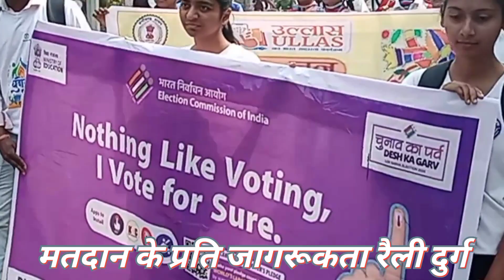मतदान के प्रति जागरूकता रैली दुर्ग # मतदान आपका हक है मतदान अवश्य करें दुर्ग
Matdan ke prati Jagrukta Raili Durg # Matdan Jagrukta Abhiyan Raili Video # Matdan Jagrukta Abhiyan Raili Status # Kalash Yatra  @Dighekars69